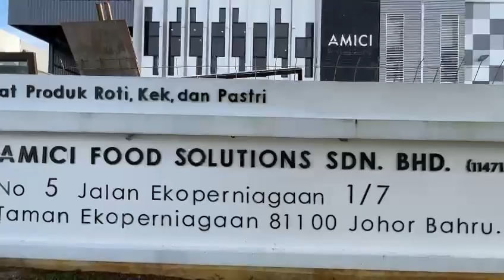Outdoor filter hijrah water - Pemasangan untuk industri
Saya sedia bantu anda pasang